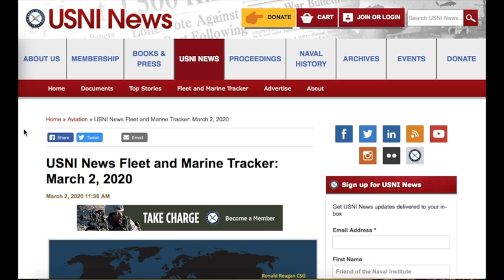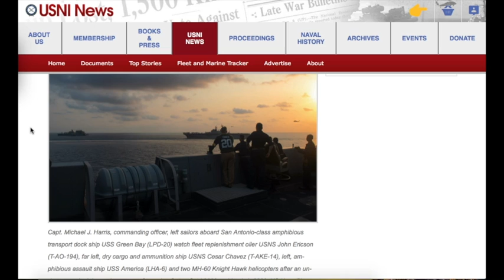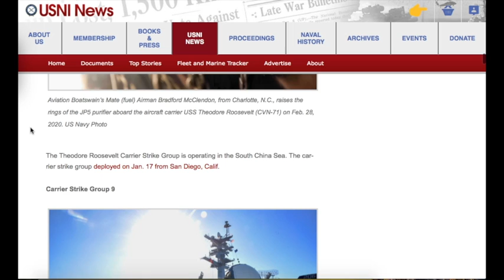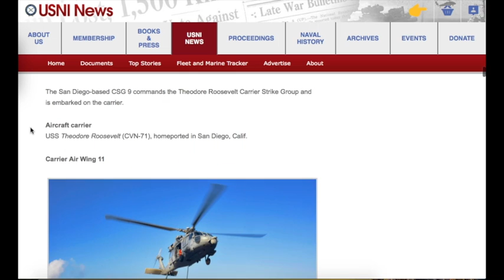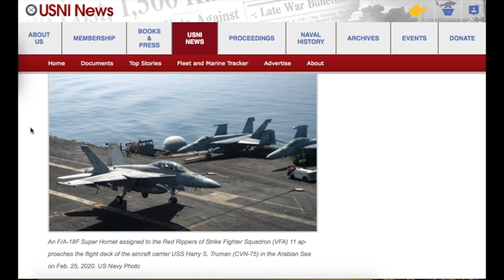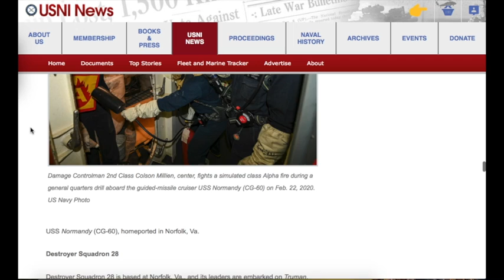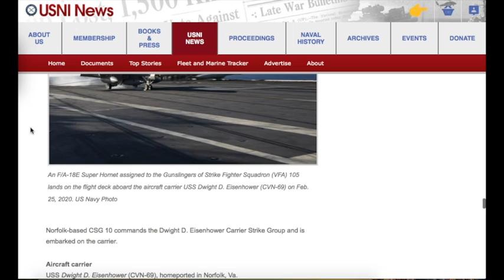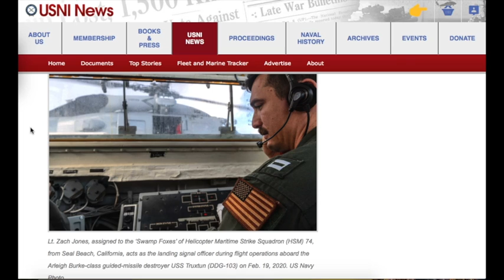USNI News Fleet and Marine Tracker March 2 2020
This video is about USNI News Fleet and Marine Tracker March 2 2020